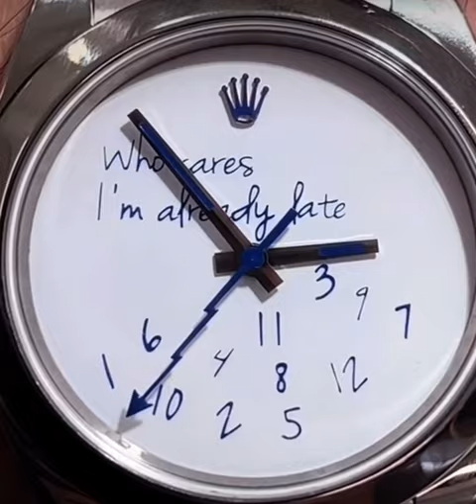1 of 5 ROLEX by MAD Paris!!!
The famous customized @ROLEX by MAD Paris, on the Milgauss!!!

This "who cares, I'm already late" is currently on the market for $18,300 USD!!

Some collectors describe it as "art", and others think it's INSANE to pay that amount for a customized milgauss (which that original model is going for 13k at the moment).

Overall it's a fun watch to wear, and a very characteristic choice for all the owners around the world!!

This collection is limited to only 5 numbered pieces in the entire world!!!

I think they are still underrated, and will go up in value in the future!!